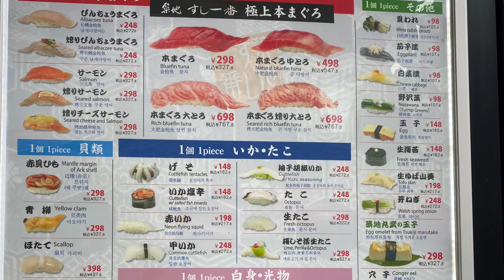Tsukiji Outer Market in Tokyo Japan